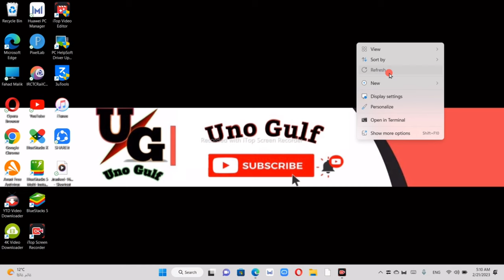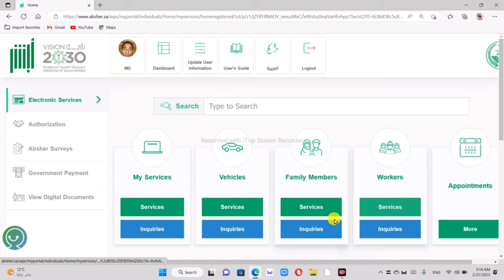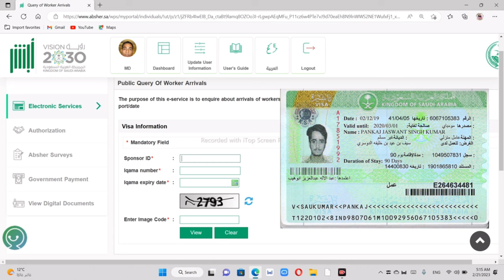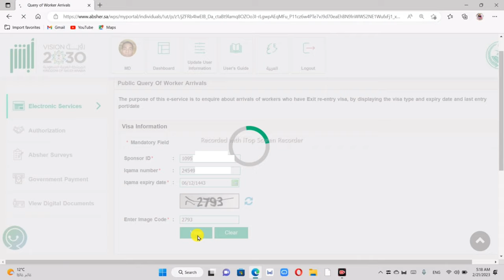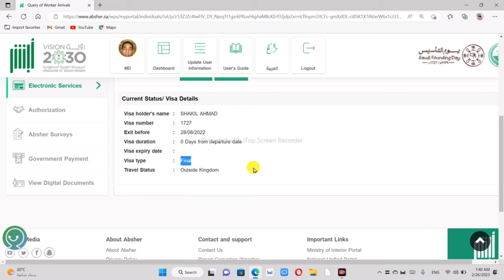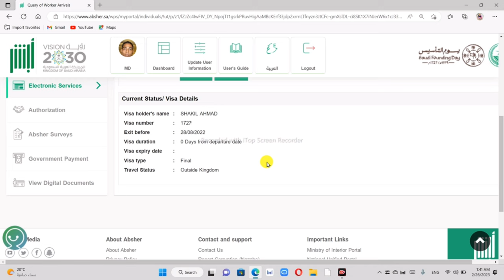Saudi ka final exit paper kaise nikale | How to get exit paper | Uno Gulf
About this video:- Hello Dosto aaj ke is video mein humne bataya hai ke Saudi Arabia ka final exit paper aur khurooj nihai paper nikalna aur download karna | I hope aapko yah video bahut jyada pasand aayegi | Thank you so Much. 🙏

Your Queries 👇
how to download saudi exit paper
final exit paper kaise nikale
khurooj nihai paper download
exit paper kaise nikale
exit paper kaise nikale saudi ka
सऊदी फाइनल एग्जिट पेपर कैसे निकले
exit paper kaise nikale saudi arabia
saudi exit paper kaise nikale
saudi ka exit paper kaise nikale
huroob kaise hataye
saudi ka final exit paper kaise check kare
kharooj nihai ka paper kaisy nikly ga
kharooj nihai ka paper online nikalny ka trika
khurooj nihai paper
khurooj nihai
exit paper kaise nikale 2023
khurooj nihayi